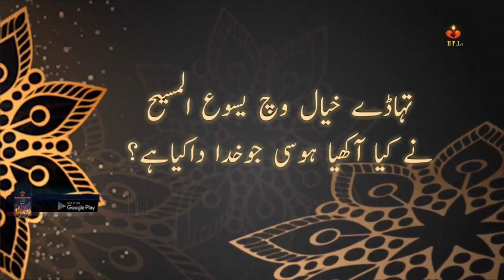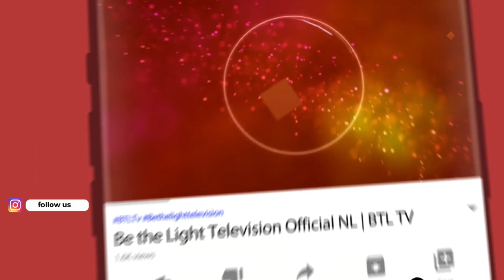Kalam Deian Kahanian|کلامِ مُقدس دیاں کہانڑیاں کہانڑی نمبر 8 جہڑا قیصردا ہھ قیصر کوں ڈیوہ ۔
news nation
christian programs on youtube
christian programs
r/christian
christian tv shows
btl tv